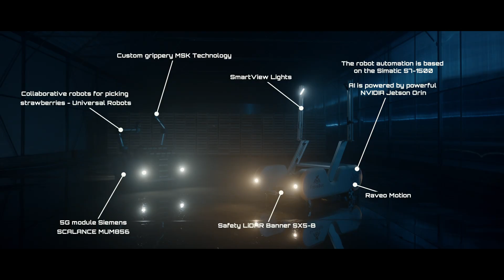FRAVEBOT Strawberry Scout and Harvester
AI based autonomous system for industrial greenhouses
Monitoring plant status, pest and disease monitoring, flower pollination monitoring.
Prediction of trends of pest and disease development and fruits maturity (harvest prediction)
Strawberry picking

Powered by Siemens Simatic S7-1500, NVIDIA Jetson Orin
Safety LiDAR Banner SX-5B
Universal Robots UR5 for picking of strawberry.
Battery replacement in 3 minutes.